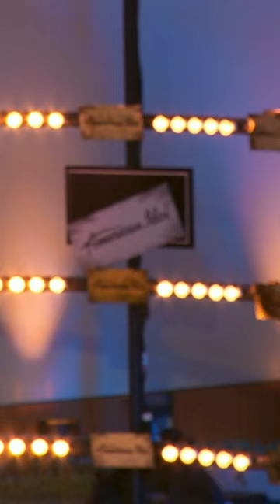"If I see an orb, I'm out." 🤣👻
AMERICAN IDOL, the iconic series that revolutionized the television landscape by pioneering the music competition genre, returns on ABC.

Helping to determine who America will ultimately vote for to become the next singing sensation are music industry forces and superstar judges Luke Bryan, Katy Perry and Lionel Richie. Emmy® Award-winning host and producer Ryan Seacrest continues as host of the beloved series, for the historic 20th season.